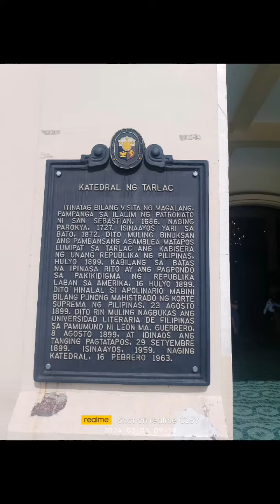Pilgrimage 2024: San Sebastian Cathedral , Tarlac City